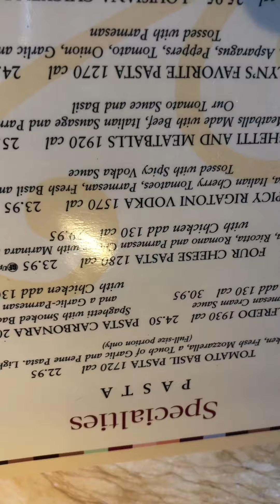gorda at the Cheesecake Factory! 🍰